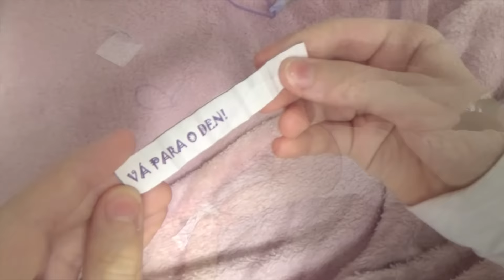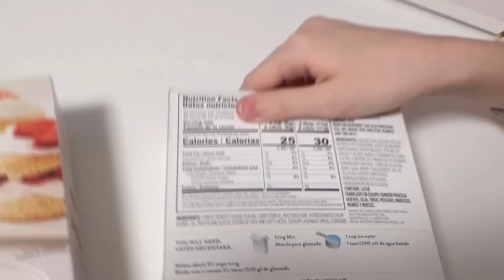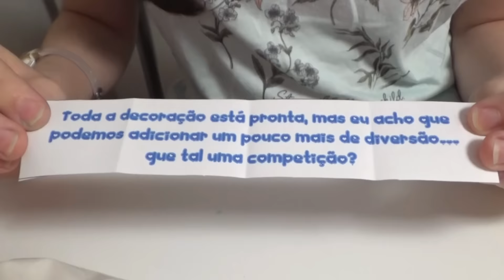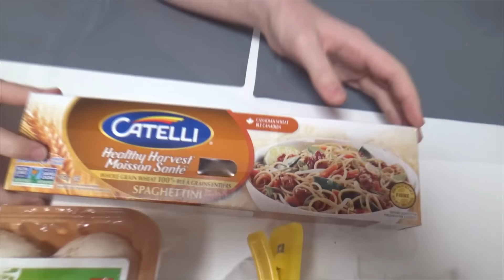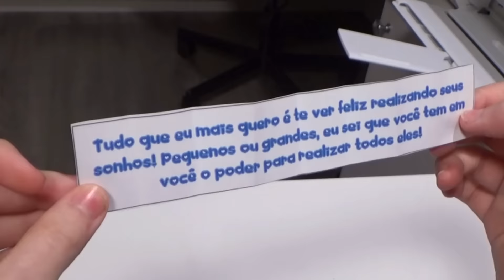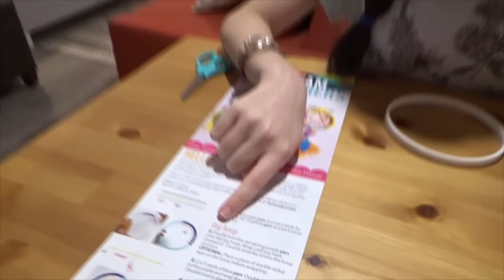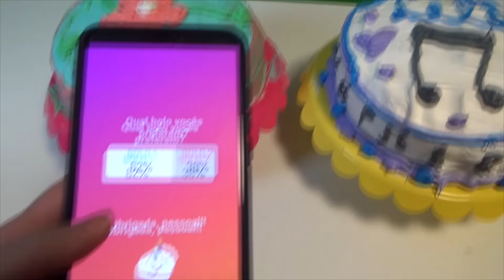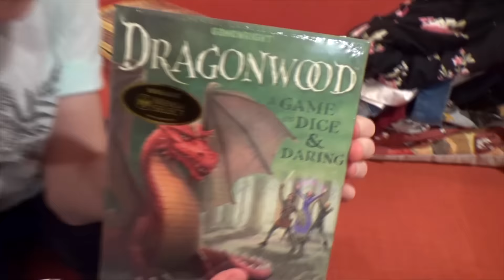CAÇADA SURPRESA, BOLO, DESAFIO E MUITA DIVERSÃO! ★ ROTINA COMPLETA do meu Aniversário de 13 anos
Oi, pessoaaal! Completei 13 anos em 2021 e na ocasião, nós decidimos cancelar minha festa de aniversário aqui no Canadá outra vez. Minha mãe achou um jeito de comemorar esse dia de um jeito bem especial com uma super caçada ao tesouro, então eu tive momentos incríveis mesmo assim! Fiquei muito feliz! Quer conferir a ROTINA COMPLETA desse dia tão especial? Então clica no PLAY e vamos lá! Espero que gostem!!!